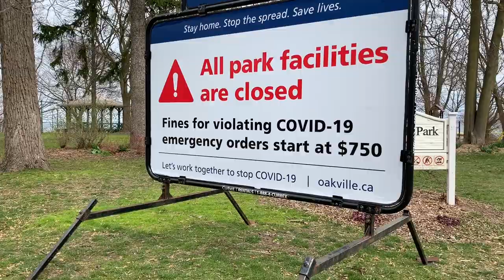ПЛОХИЕ НОВОСТИ / КАК ВЫЖИТЬ ВО ВРЕМЯ КРИЗИСА / НА ЧЕМ МОЖНО СЭКОНОМИТЬ / КАРАНТИН ВЛОГ / МУДЭКОНОМИЯ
Мой влог прогулка, расскажу наши плохие новости, а так же поделюсь своими мыслями о том как выжить во время финансового кризиса, на чем можно сэкономить и как не упасть духом в тяжелые времена